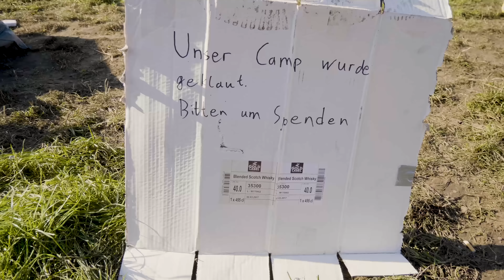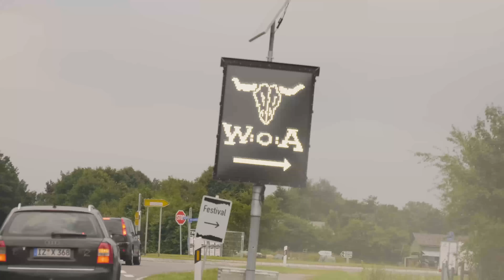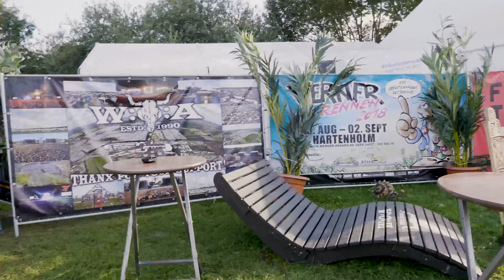WACKEN 2017 - Heiße Hexen und Schlamm-Porn | Fazit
Wacken 2017 gab es für den Besucher ein Fest für alle Sinne. Ob das die Pyro-Hex(en) mit ihrer exotischen Feuershow sind oder die Möglichkeit, sich immer und überall mit anderen Menschen im Schlamm zu suhlen. Und natürlich ist da noch die Musik!
Das Fazit zu WOA 2017 findet ihr hier!
Sehen wir uns Wacken 2018 wieder?